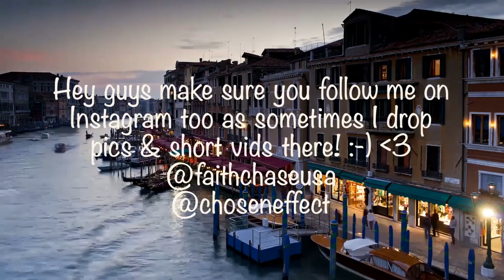Queen - I Want To Break Free (Live at Wembley 11-07-1986) Reaction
►- TODAYS EPISODE! -

Let's keep the momentum going so make sure you share the channel with friends & family!!  If you haven't already please make sure that you are Subscribed, have the Notification Bell ticked and are smashing that Like Button as by doing so it really does help the channel allot!!  Love you all so much!! Peace!

►- NEW HERE? -

Hey welcome! My name is Faith Chase aka Chosen Effect and I'm an American Rapper, Singer, Songwriter, Music Producer, DJ, MC, Filmmaker, Actor, Movie Director, Bowler, Entertainer, Entrepreneur, Restauranteur, Transformational Change Coach & Motivational Speaker.

►- NEW VIDEOS! -

New videos across my network of channels daily! I upload vlogs, reaction videos, reviews, pranks, original music, skits, live performances, podcasts, trending news discussions, short films, movies & videos that inspire, that make you laugh that simply entertain!